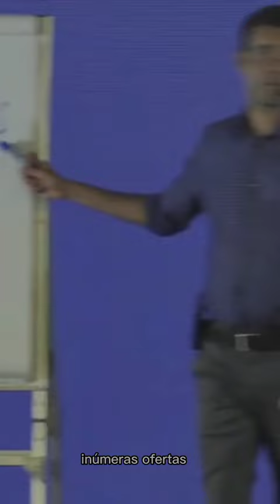TERAPEUTA, VOCÊ TEM MEDO DE VENDER?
Você acha que VENDER é INCOMODAR os outros?
Com esse pensamento nunca vai fazer OFERTAS e sair do lugar 🤔

Quanto mais ofertas você fizer, mais resultados você vai ter